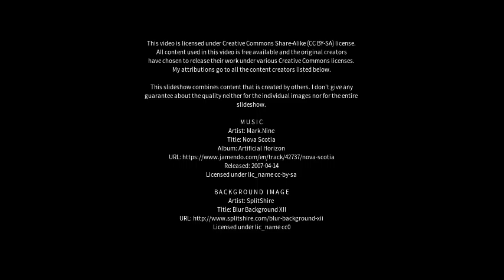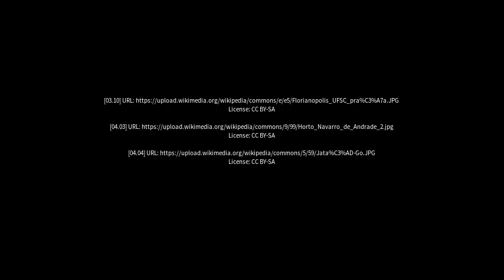Best places to visit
Best places to visit - Guaraciaba do Norte (Brazil) Best places to visit - Slideshows from all over the world - City trips, nature pictures, etc.